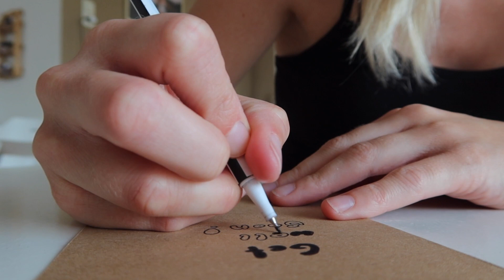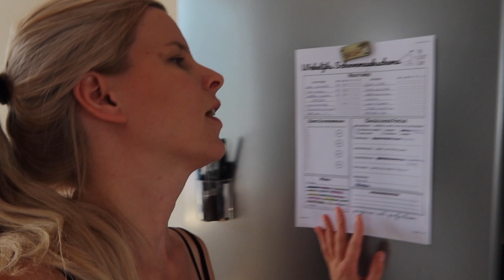EEN DAG IN ONS LEVEN | VAKANTIE AT HOME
Liefs,
Maarten, Nancy, Nick, Leah en Eli

🎶Track Info:
Scott Buckley – Childhood, Boom Music